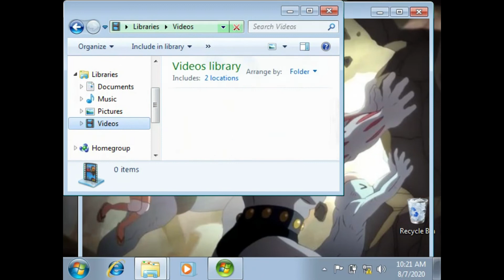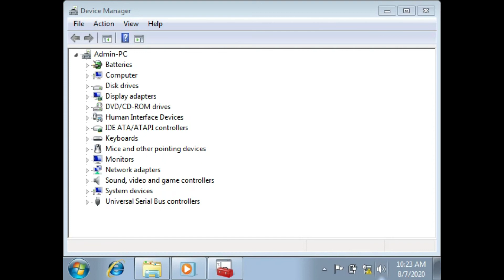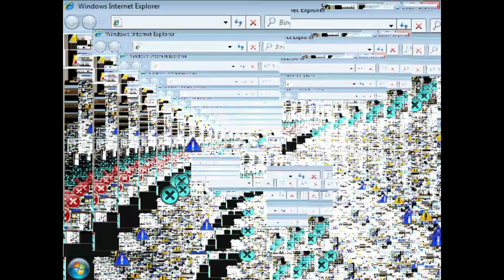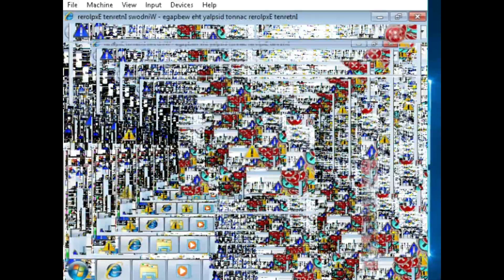Windows 7 Gets Destroyed By Memz (HD Version)